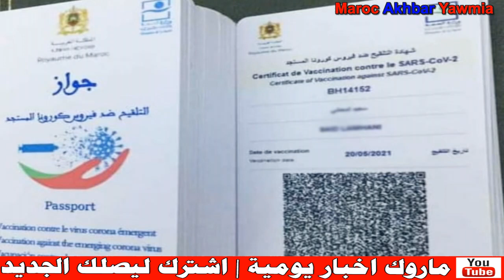شوفو شنو لقاو ممرضة وشركائها كايديرو في وجدة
Artiste : __url_artiste__